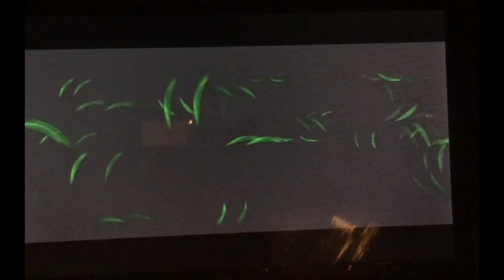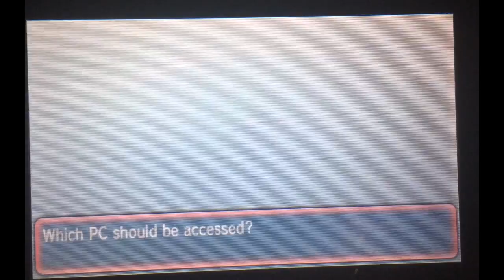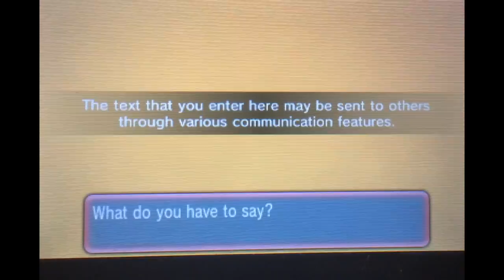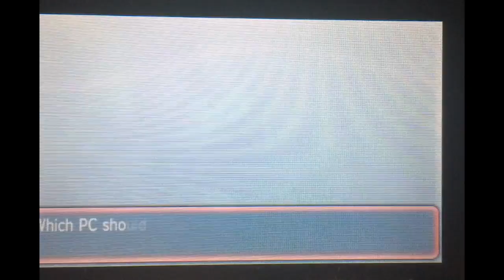ORN- Episode 8: Slateport City